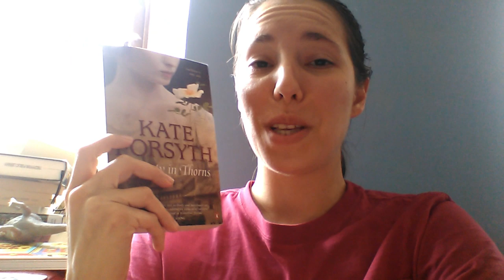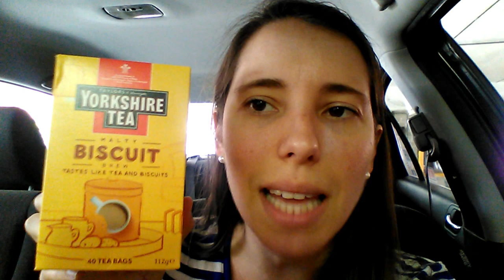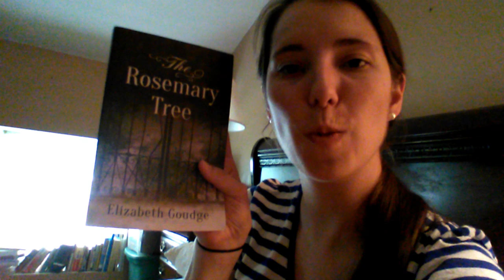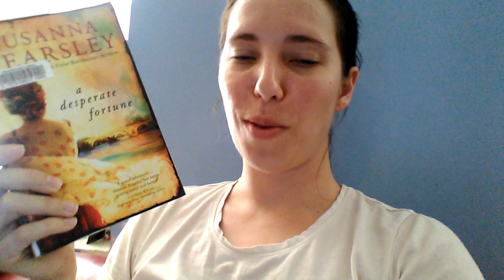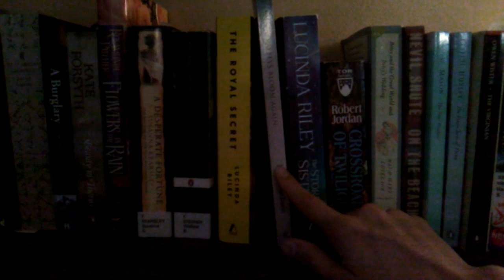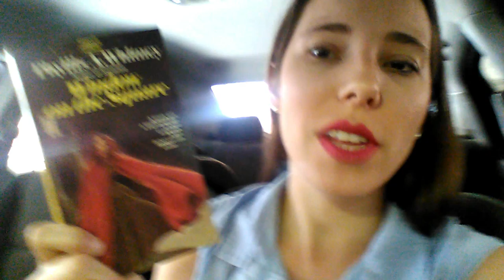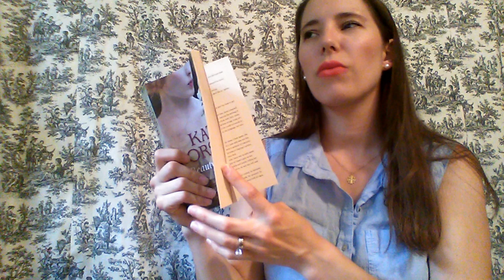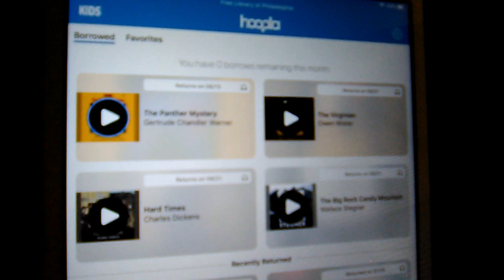July Reading Vlog: Part Two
Books Mentioned:

If You Decide to Go To the Moon by Faith McNulty

A Desperate Fortune by Susanna Kearsley

Beauty in Thorns by Susanna Kearsley

Meadowland by John Lewis Stempel

Flowers in the Rain by Rosamunde Pilcher

Arabella by Georgette Heyer

The Wonder by Emma Donoghue

Big Rock Candy Mountain by Wallace Stegner

Window on the Square by Phyllis Whitney

The Turquoise Mask by Phyllis Whitney

Rainbow in the Mist by Phyllis Whitney

The Singing Stones by Phyllis Whitney

Hard Times by Charles Dickens

The Virginian by Owen Wister